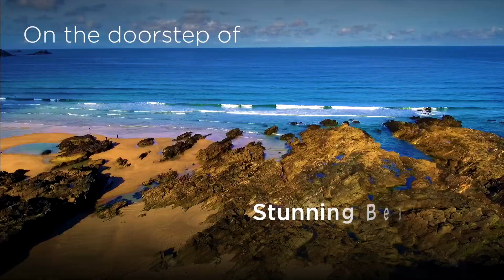Plymouth - so much to see and do in Britain's Ocean City